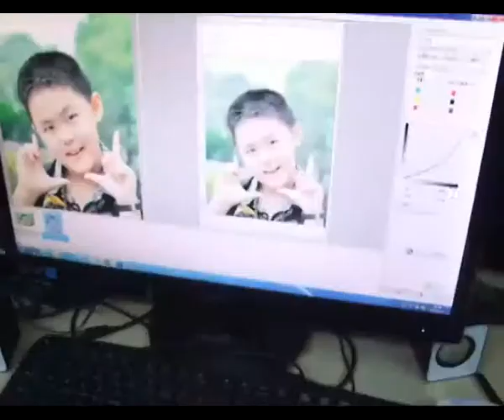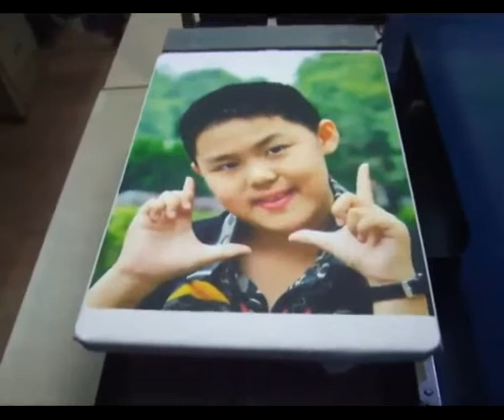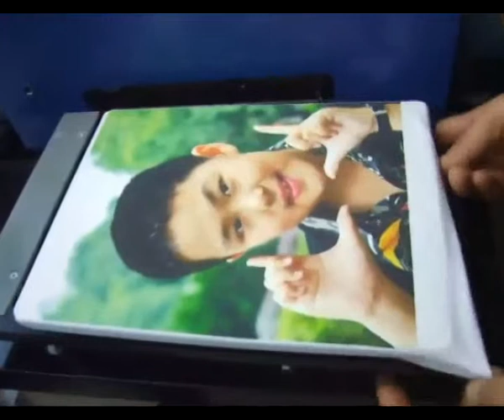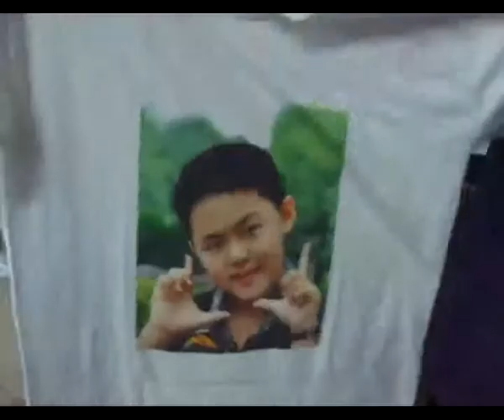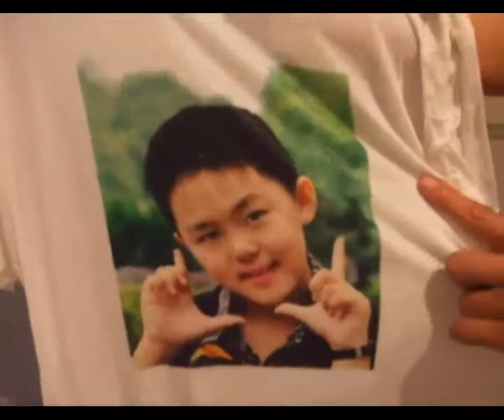Place T Shirt For A4 T-shirt Printer Demo Video